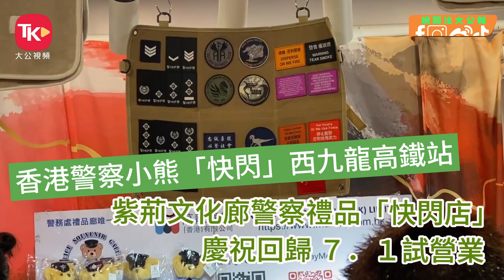紫荊文化廊警察禮品「快閃店」 慶祝回歸 ７．１試營業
為慶祝香港回歸27周年，紫荊雜志社在香港西九龍高鐵站紫荊文化廊設「警察禮品廊快閃店」，提供各款具有香港警隊特色的紀念品，希望進一步方便市民和游客選購心儀的禮品。

「快閃店」位於香港西九龍高鐵站GFM層G6舖位，於今日「快閃」試營業，營業時間為上午10時至下午6時（下午2至3時為午膳時間）。「快閃店」提供多款備受歡迎的禮品，例如警察玩具熊、筆記簿、文件夾、磁石貼、鑰匙扣和服飾等，供市民與游客選購。